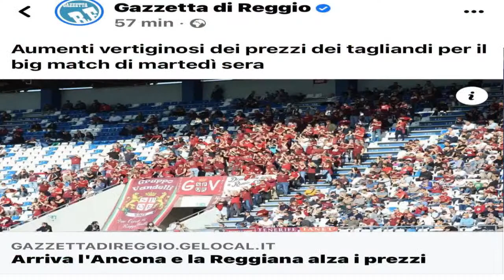"SEVERI MA GIUSTI"